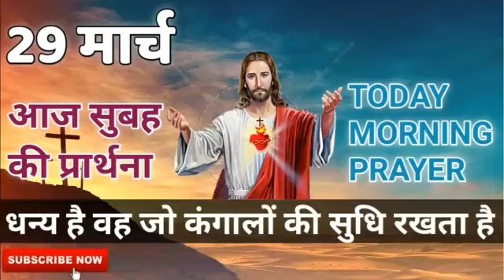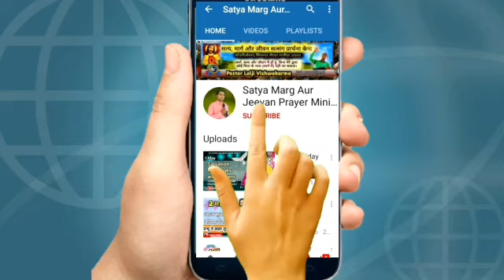Morning_Prayer//धन्य है वह जो कंगालों की सुधि रखता है//Pastor_Lalji//सुबह_की_प्रार्थना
29  मार्च  सुबह की शक्तिशाली प्रार्थना🛐

Satya_marg_aur_jeevan_prayer _ministry
Village:-Kodari(semara) Post:-Singarpur
District:-Ghazipur

अगर आप किसी समस्या में है या बीमार है तो आप भी जरूर आयें हमारी मिनिस्ट्री में प्रभु आपको बहुतायत का आशीष देगा और आपको चंगा करेगा

सत्य मार्ग और जीवन प्रार्थना केंद्र
ग्राम:-कोड़री(सेमरा) पोस्ट:-सिंगारपुर
जिला:-गाजीपुर

महत्वपूर्ण सूचना:-
यदि आप हमारे प्रार्थना केंद्र के प्रार्थना सभा में भाग लेना चाहते है तो आइये हर शुक्रवार और रविवार सुबह 10:00 से शाम 3:00 बजे तक की प्रार्थना में भाग ले सकते हैं।
और अगर आप हमारे प्रार्थना केंद्र में नहीं पहुँच पाते तो प्रत्येक बृहस्पतिवार,शुक्रवार और रविवार को दोपहर 12बजे से 2बजे तक लाइव दिखाया जाता है आप भी जरूर देखें और अपनी चंगाई और आशीष को पायें।